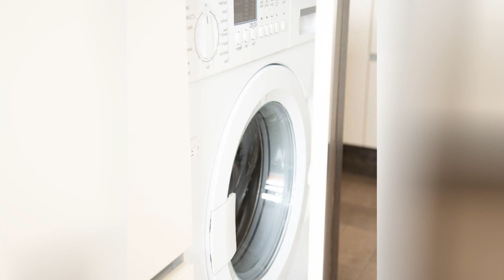75 Laundry Room With Green Backsplash And Metallic Backsplash Design Ideas You'll Love ⭐️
0:00:00 - Intro
0:00:12 - Laundry Room With Green Backsplash And Metallic Backsplash Design Ideas You'll Love: Inspirations 1 to 25
0:03:03 - Laundry Room With Green Backsplash And Metallic Backsplash Design Ideas You'll Love: Inspirations 26 to 50
0:06:07 - Laundry Room With Green Backsplash And Metallic Backsplash Design Ideas You'll Love: Inspirations 51 to 75